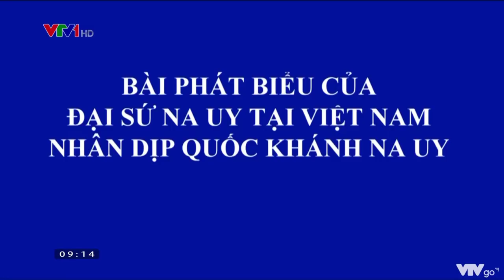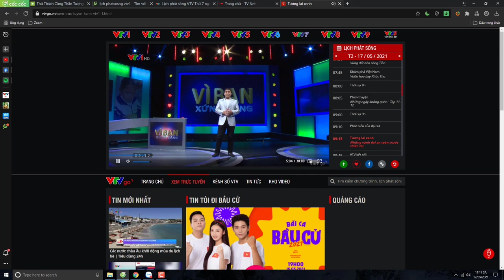Đài TH Việt Nam | Bài phát biểu của Đại sứ Na Uy nhân dịp Quốc khánh Na Uy (17.5.2021)